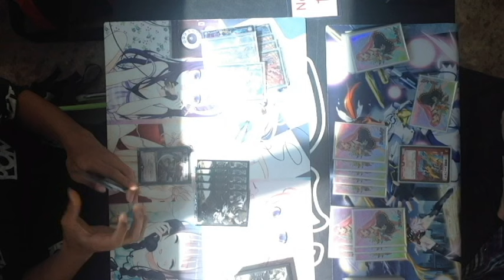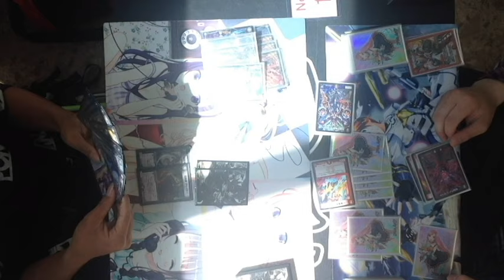5/21 デュエルマスターズ公認大会「革命軍ｖｓ侵略軍」決勝＠どーらく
デュエルマスターズ「革命軍ｖｓ侵略軍」決勝戦の様子です。